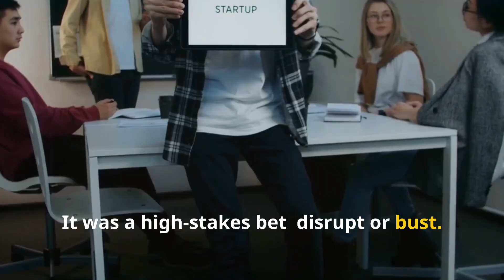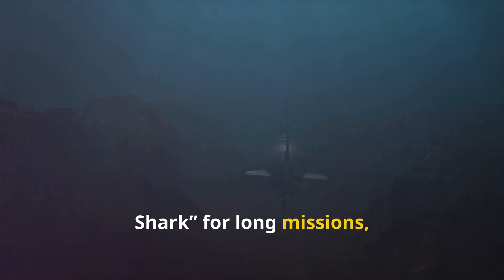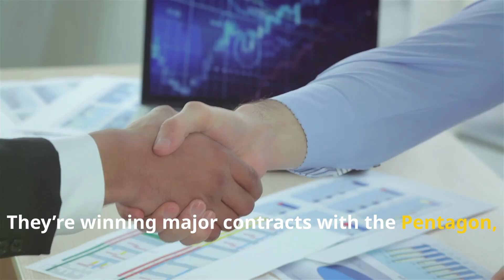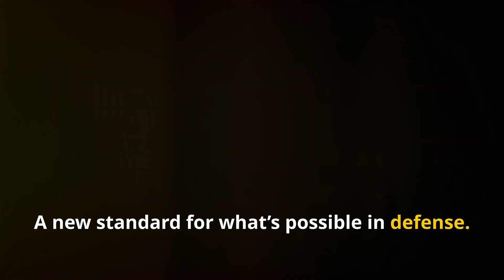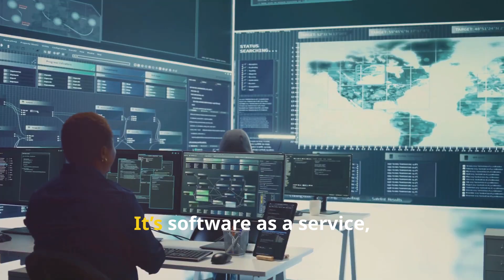Anduril Industries Is Revolutionizing the Future of the Defense Industry. Carl Dean Tucker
Welcome to the next era of defense innovation.

In this video, we explore how Anduril Industries, the bold tech company founded by Palmer Luckey, is disrupting the traditional defense landscape with AI, autonomous systems, and next-gen surveillance technology.

From autonomous drones to AI-powered threat detection, Anduril is proving that the future of defense isn’t just faster — it’s smarter.

 In this video, you’ll discover:

✅ What makes Anduril different from legacy defense contractors

✅ A breakdown of their cutting-edge autonomous systems (like Lattice & Ghost)

✅ How AI and machine learning are redefining battlefield strategy

✅ Why Silicon Valley innovation is changing national security

✅ The implications for military, border security, and global defense

💡 Whether you're a tech enthusiast, defense analyst, or curious about the future of warfare — this deep dive is for you.

––– Timestamps & Chapters –––
00:00 – The Defense Crisis No One Talks About
00:43 – Why the Pentagon Needed a Disruptor
01:20 – Enter Palmer Luckey: Silicon Valley Goes to War
01:55 – Breaking the Rules: How Anduril Built Differently
02:39 – The Real Weapon: Lattice OS and Battlefield AI
03:13 – From Chaos to Clarity: Defense Gets a Brain
03:50 – Eyes, Ears, and Drones: Meet the Tech Arsenal
04:29 – Billions Invested: Why VCs Backed Anduril
05:09 – Anduril’s Growth: Speed Over Bureaucracy
05:49 – Solving, Not Bidding: The Anduril Philosophy
06:27 – Culture Clash: Startup Agility vs Old Guard
07:06 – Seamless Integration: Software That Evolves
07:47 – Scaling Up & The Ethics of Autonomy
08:22 – Beyond Anduril: Sparking a Defense Tech Renaissance
09:03 – Builders Win: The Playbook for Bold Innovators